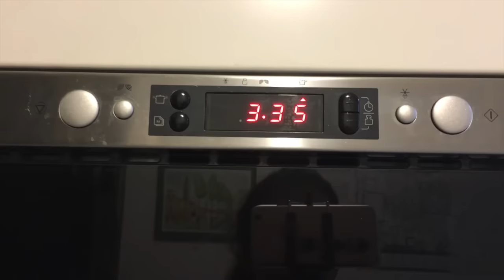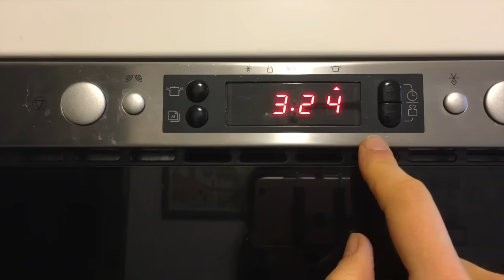MERCATINI NATALIZI + FRITTATA SENZA GRASSI E SENZA SPORCARE PADELLE! || Stile di Vita FIT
Ieri  mi sono trascinata fuori dopo due giorni di larveggio in casa e ho fatto un giro per i mercatini natalizi tipici Ungheresi ☺

Oggi ho approfittato per l’ultima volta del forno a microonde, mi mancherà tantissimo, e ho preparato una frittata facilissima e velocissima senza grassi aggiunti e senza sporcare NESSUNA padella!!

RIEMPITEMI DI DOMANDE SU INSTAGRAM, SARÀ PIU CHE UN PIACERE FARE UN VIDEO DI “DOMANDE E RISPOSTE”!

Grazie per il supporto, mi raccomando commentate e mettete mi piace ai video, i vostri commenti mi aiutano e mi motivano davvero tanto!